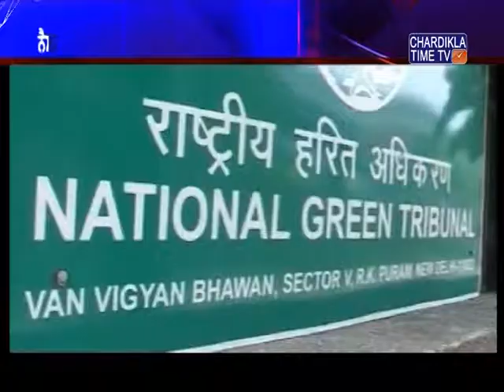Important hearings in the National Green Tribunal on the issue of straw burning